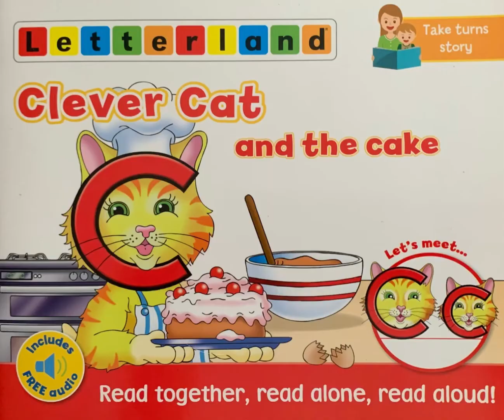Clever Cat and the Cake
A Letterland Story read by The Rainbow Teacher 🌈